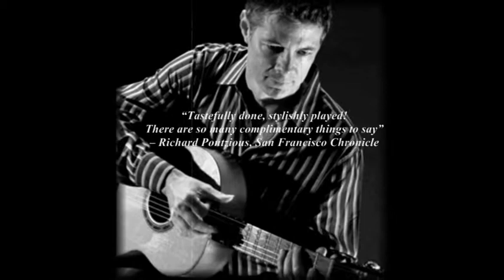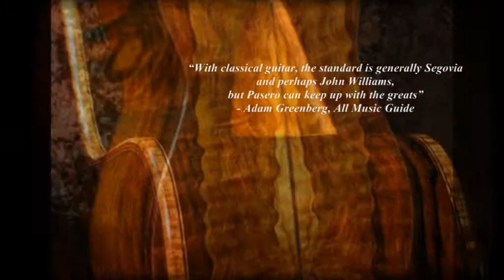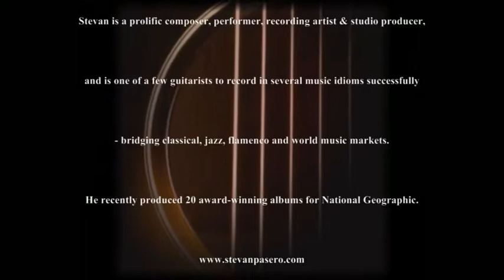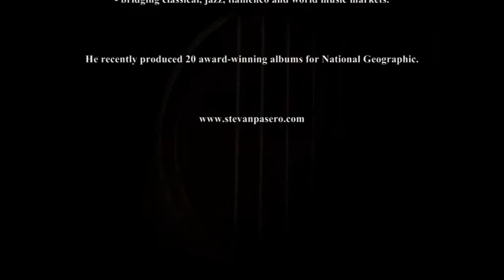"STEVAN PASERO SLIDE SHOW VIDEO" - STEVAN PASERO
Courtesy of SUGO MUSIC GROUP (C) (P) - "Stevan Pasero Slide Show Video" performed by Stevan Pasero